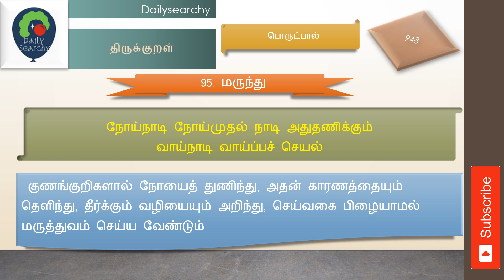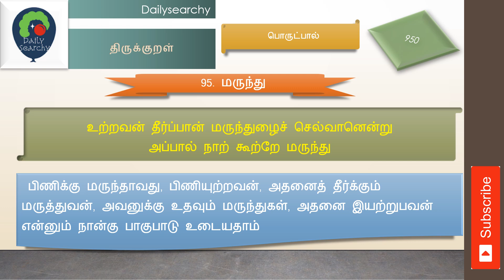95 மருந்து Thirukkural with meaning in Tamil தமிழ் பொருள் கொண்ட திருக்குறள்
95  மருந்து Thirukkural with meaning in Tamil   தமிழ் பொருள் கொண்ட திருக்குறள்